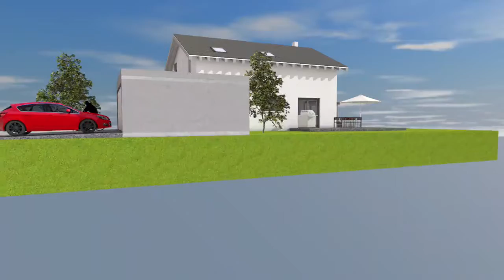Vorentwurf für ein EFH in Schopfloch (Schwarzwald) dfh 025 220107 Film2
Vorentwurf für ein EFH in Schopfloch (Schwarzwald)